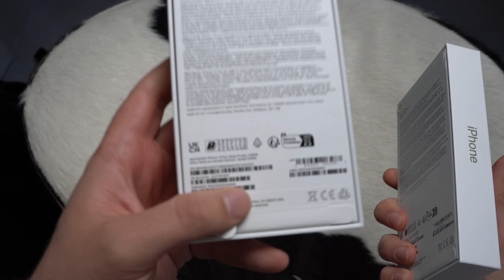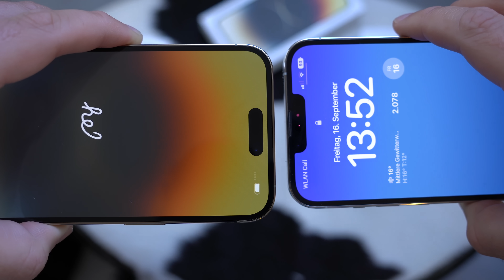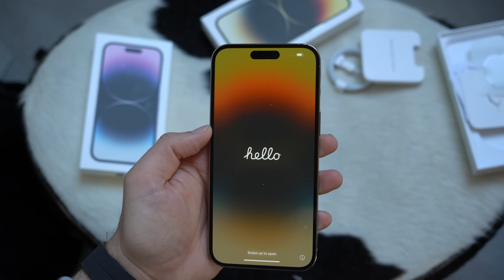Apple iPhone 14 Pro Max Unboxing und erster Eindruck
Yippi neuer iPhone Tag, die neuen 14er sind ab heute erhältlich, also bin ich fix rüber zum nächsten Apple Store und habe einmal zugeschlagen und stürze mich hier im Video direkt auf mein goldenes iPhone 14 Pro Max mit 256GB. Was ist alles mit dabei und wie schaut es im Vergleich zu meinem 13er Pro Max aus, das alles und eigentlich nichts mehr, gibt's im Video.

iPhone 14 bei Amazon
iPhone 14 Plus bei Amazon
iPhone 14 Pro bei Amazon
iPhone 14 Pro Max bei Amazon

AirPod Pro 2 bei Amazon

Apple Watch Series 8 bei Amazon
Apple Watch SE 2 bei Amazon
Apple Watch Ultra bei Amazon

BTC: 37iaM7mxRjgPy27BLaRadDgBPHSWGi51YX